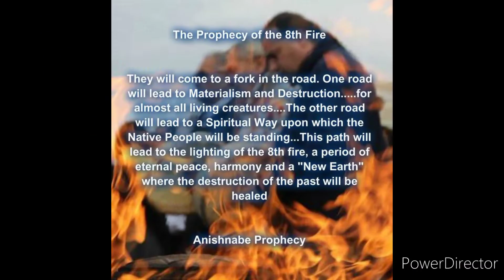Super Cookie Munsta